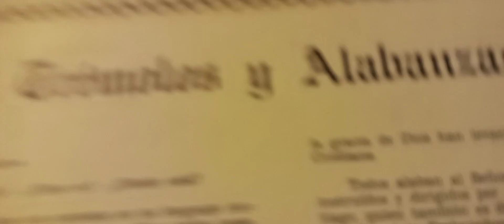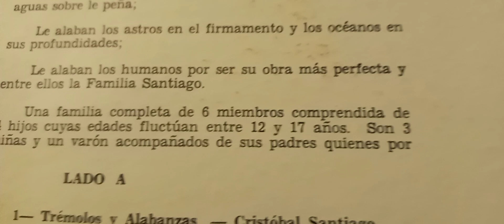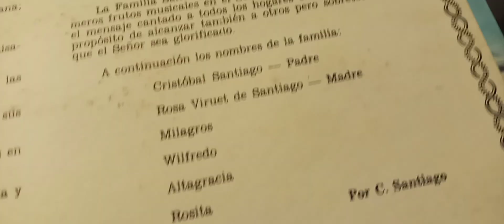FAMILIA SANTIAGO Y LOS EMBAJADORES DE LUZ CANTAN: (TREMOLOS Y ALABANZAS)